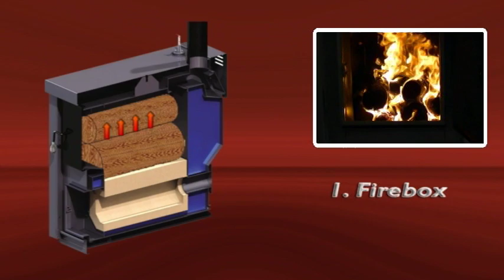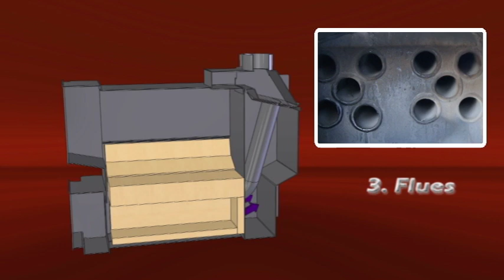How Gasification Works: High Efficiency Wood Burning Furnaces & Wood Gasifier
Want to know how gasification works? Wondering how high efficiency wood boilers achieve 90% efficiency? Watch this video to see how the process of gasification decreases combustion emissions by 90% and increases efficiency up to 90% in the Empyre Pro Series and Empyre Elite high efficiency wood gasification boilers. For more information, call TOLL FREE 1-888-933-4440 or visit us ProFab Industries is the number one manufacturer of alternative energy heating systems such as wood boilers, indoor/outdoor wood furnaces, and wood gasifier.